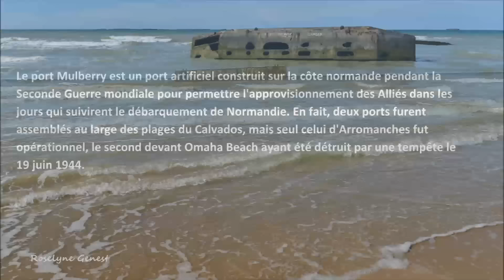Arromanches vue du port artificiel Mulberry en Normandie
Vidéo de Roselyne Genest